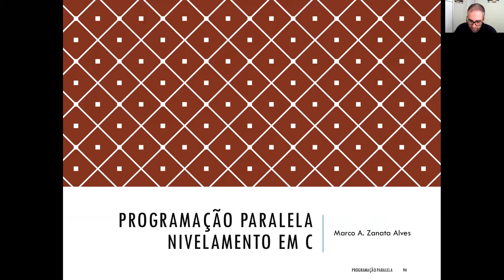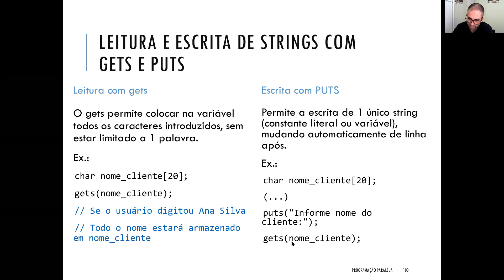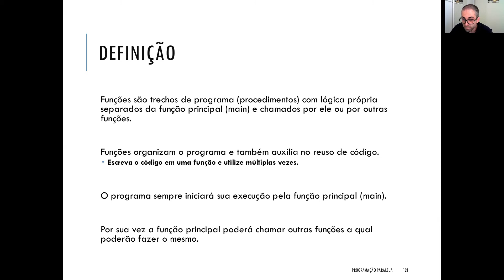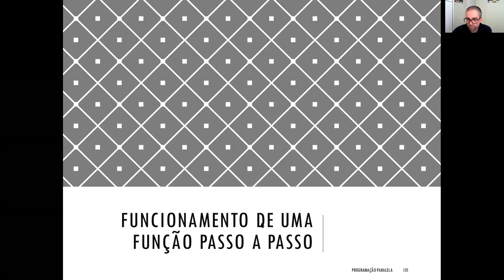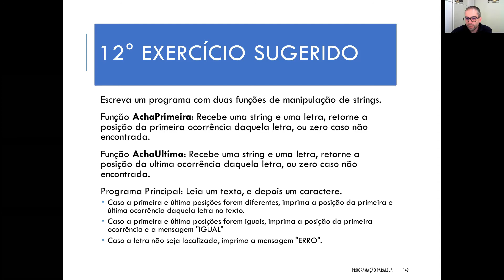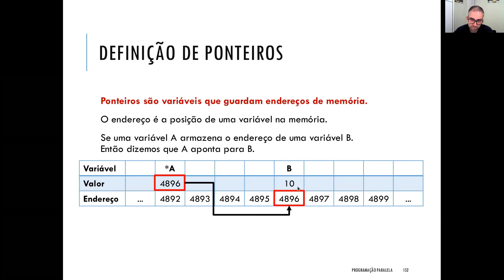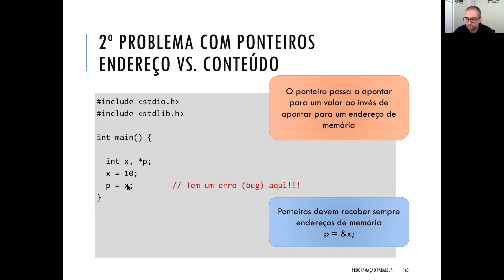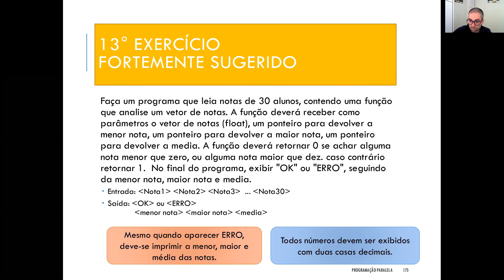Aula 2 - Programação Paralela (Nivelamento em Linguagem C - Pt. 2)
Disciplina de Programação Paralela - UFPR - 2020/2021
Capítulos:
00:00 Nivelamento em Linguagem C (Parte 1)
01:07 Manipulação de Strings
11:15 Rotinas/Funções para Manipulação de Strings
16:45 Escrevendo Rotinas/Funções
24:34 Protótipo de Rotinas/Funções / Onde descrever uma rotina
28:02 Funcionamento Passo-a-Passo das Rotinas.
31:05 Argumentos e Retorno de Funções
38:36 Manipulação de Ponteiros
57:27 Revisitando as Rotinas/Funções